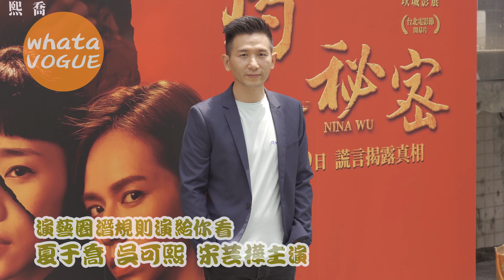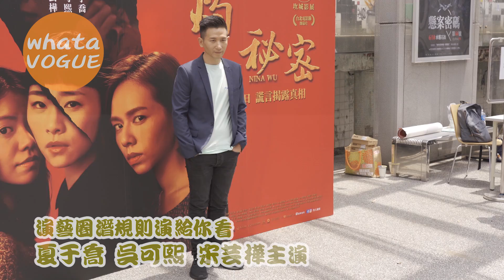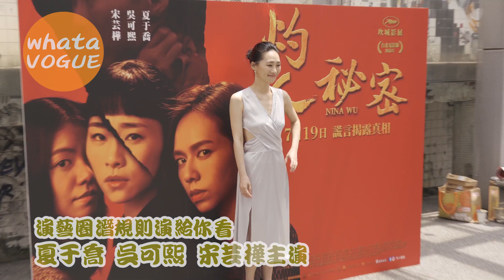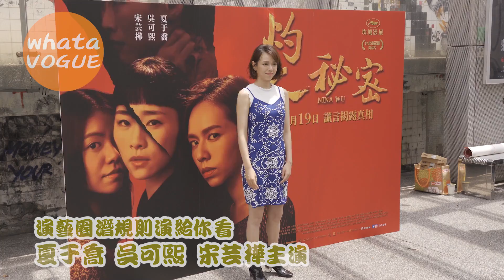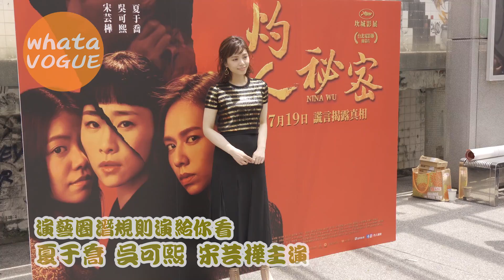演藝圈潛規則演給你看 看夏于喬 吳可熙 宋芸樺的暗黑面